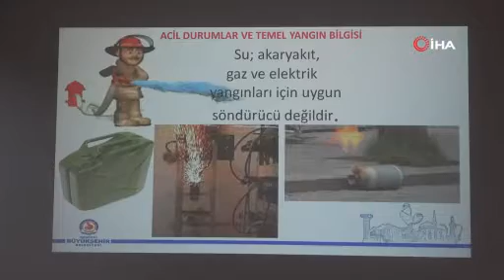Denizli’de arama kurtarma gönüllülerine yangın eğitimi verildi